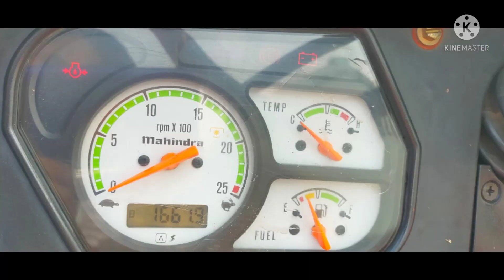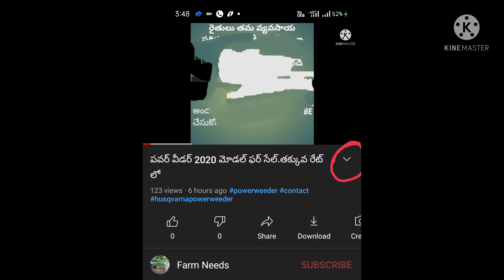చాలా తక్కువ తిరిగిన మహీంద్రా 575 & ట్రాలీ-Mahindra 575di-2019 ఫర్ సేల్